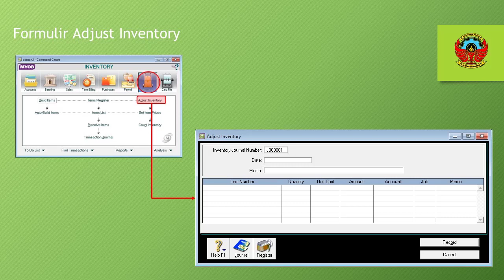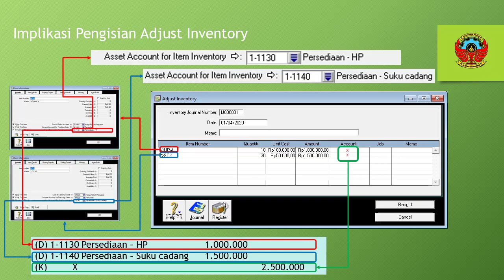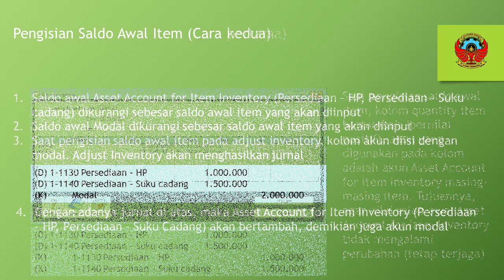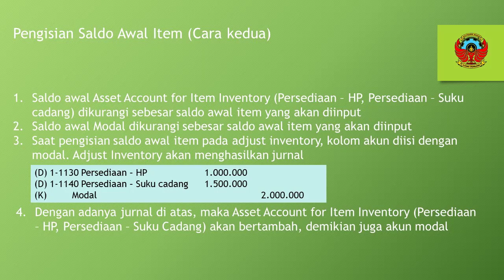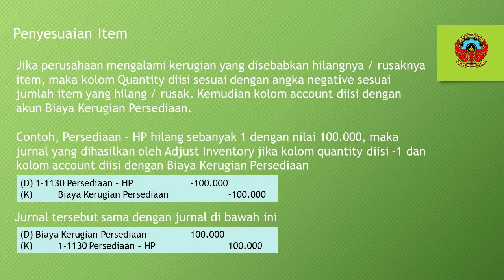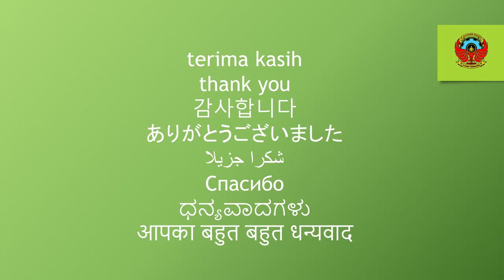12 MYOB INPUT SALDO AWAL ITEM